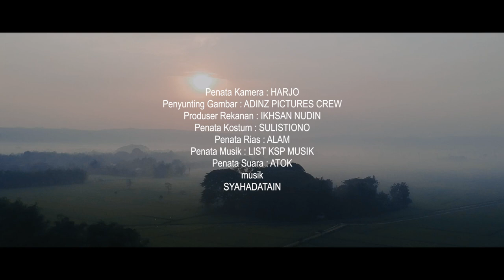Film pendek - Sinar Agama Dalam Budaya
Ayo Dukung Film Favorit Kamu pada Kompetisi Film Pendek Islami Tingkat Nasional!

Film favorit didasarkan pada jumlah like yg didapat oleh tiap film.

Berikut nominasinya:

1. Aslam (Jabar)
2. Gagal Paham (Sulteng)
3. Faizan (Bengkulu)
4. Sinar Agama dalam Budaya (Jatim)
5. Zayna Argani (Sumsel)

Tonton dan dukung film favorit kamu di Channel Youtube Bimas Islam TV!

Kumpulkan like sebanyak2nya sebelum 20 Juli 2022